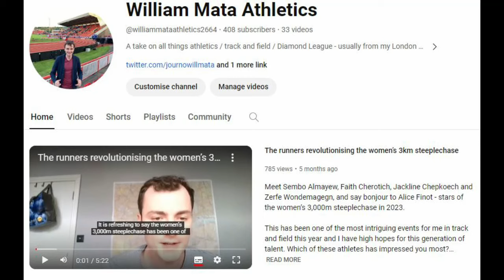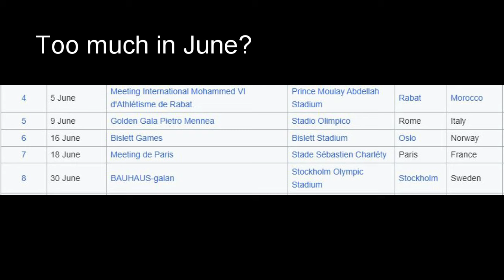Annoying things in athletics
I've generally been positive about athletics over the 30 or so videos I have done - but for my penultimate video I'll let you in on some pet peeves.

I love athletics, you may have noticed. Next time I’ll be doing a video about my favourite ever race. But first here are a few things to get off my chest. Some things annoy me from the moment the Diamond League music plays before the Doha meeting - a theme that is way too intense. The Diamond League website is, even after all these years, annoying to use if I am honest. Pre-race rituals can be annoying too, especially the stupid Mariano Garcia motorbike thing. Don’t get me started on Jeff Henderson’s pre-long jump routine, or jump offs for that matter - nobody wants to see tired athletes knocking off the bar time and again after everyone else has gone home. American meets are great, but imperial measurements? Once Jeff has finally jumped, I don’t wanna hear his distance was 27 feet and a third. Talking of distances, let’s just keep things to the traditional lengths when we are running - it’s great if someone has run a 300m, 500m or two mile record but nobody ever runs those for a reason and I’d rather they ran a great time in an event that we see more often. There are so many grand prixs in June that it is quite stressful. And that’s if you saw any of it and the BBC bothered to move the camera beyond the studio.